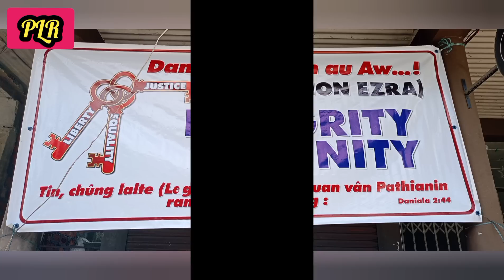Vote thlak hi Pathian thu awih lohna, Pathian dodalna a ni - Edena // 27.9.2023 Saitual & Keifang